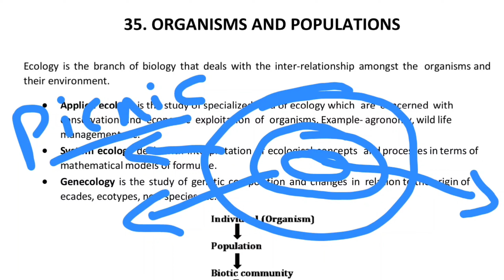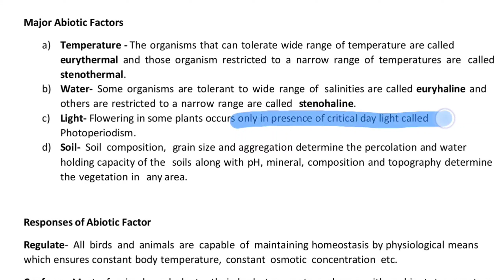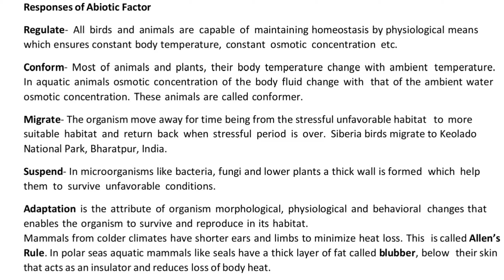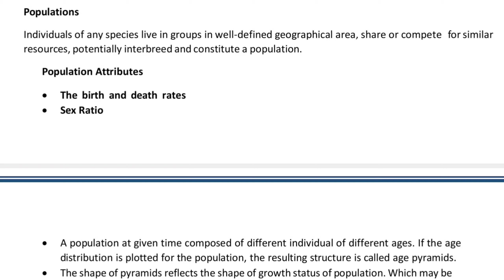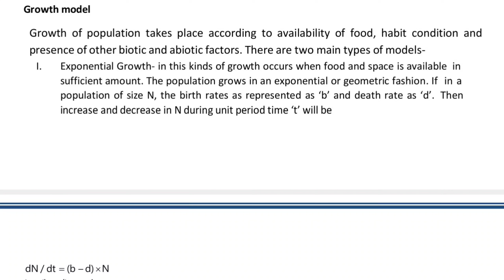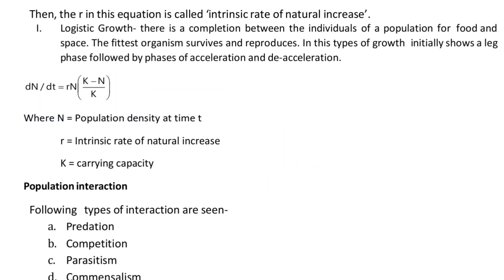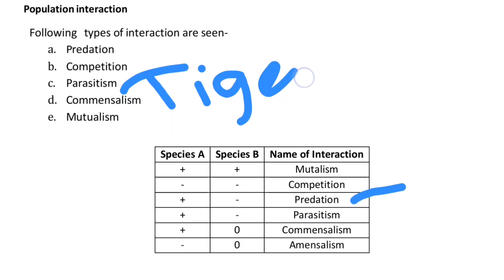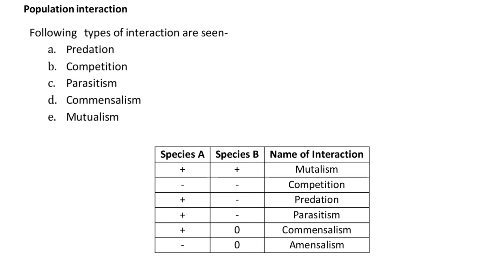Organism and Population in One Shot for NEET | NCERT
Organism and Populations in One Shot for NEET | NCERT